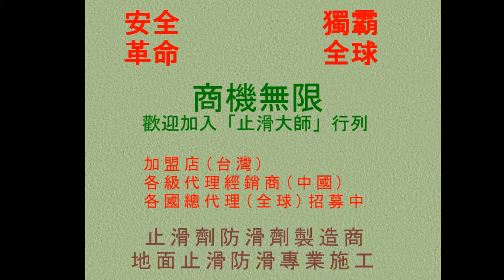306 防滑止滑 拋光石英磁磚污漬處理